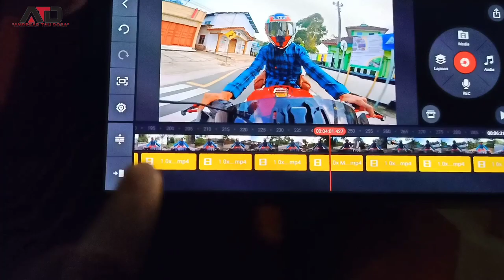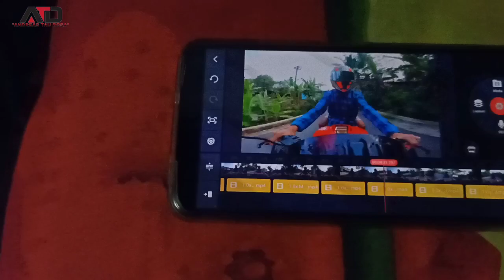cara merubah suara kenalpot satu silinder menjadi suara kenalpot dua silinder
kita lanjut untuk cara merubah suara kenalpot 1 silinder menjadi makin gahar kurang lebih nya mirim seperti suara kenalpot 2 silinder, nah yg pertama kita usahakan menggunakan kenalpot racing y, untuk merek bebas saja kemudian ambil rekaman menggunakan 2 perangkat yg ke 2 ny bisa untuk merekam suara kenalpot secara bersamaan. kemudian edut ke dua suara tersebut d gabung dalm 1 vidio. jamin untuk hasil ny jadi makin keren.

jangan lupa bantu subcrib y di chanel ini 🙏 TERIMAKASIH 🙏